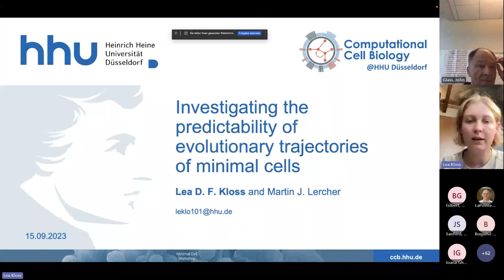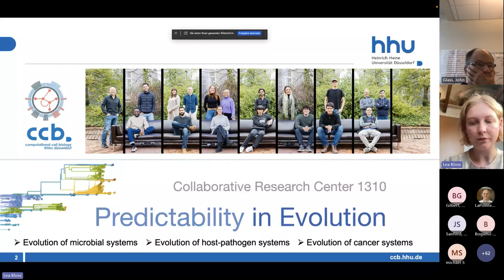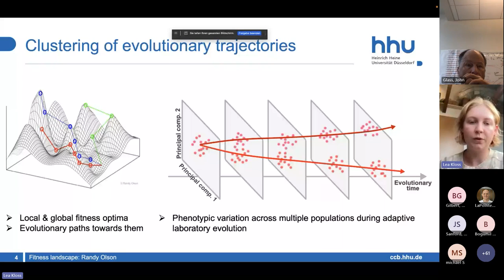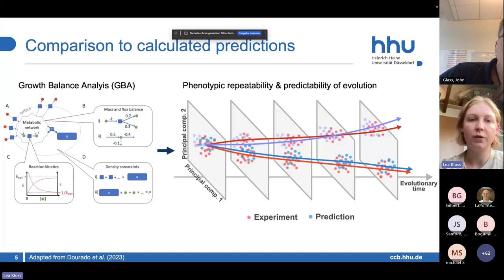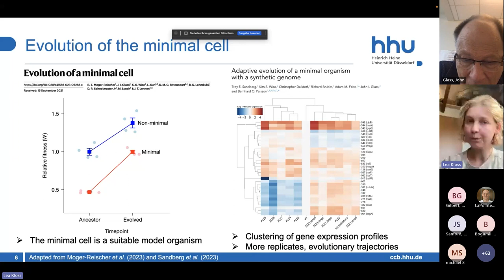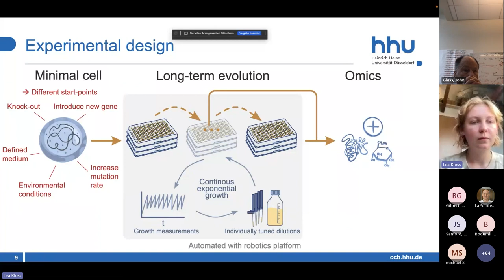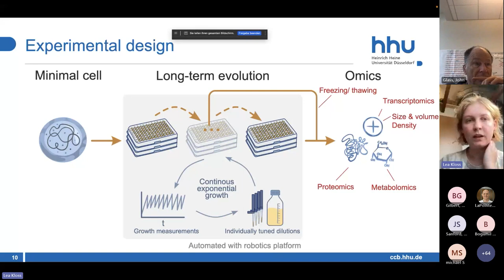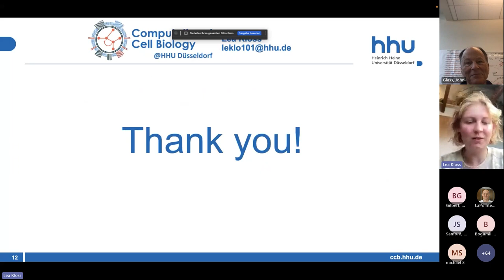Lea Kloss — Investigating the predictability of evolutionary trajectories of minimal cells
J. Craig Venter Institute Minimal Cell Workshop 2023 (Day 1 — 15 September 2023).